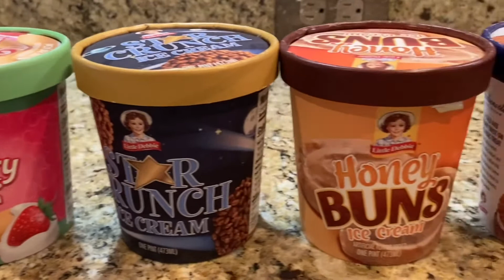Lil Debbie Ice Cream Review